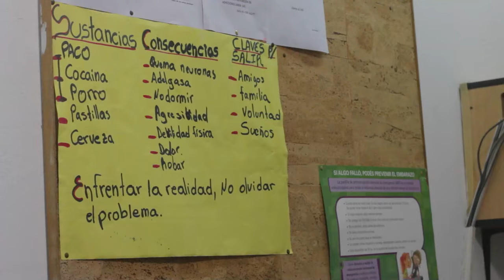💦 Pileta de natación comunitaria, Bernal Oeste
💦 Construimos una pileta comunitaria destinada a más de 1000 niños, niñas y jóvenes que asisten a distintas organizaciones barriales.

Los niños, niñas y adolescentes de la zona de Bernal Oeste, Quilmes, no contaban con la posibilidad de acceder al aprendizaje y la práctica de natación. Contar con un espacio deportivo de estas características permite mejorar la calidad de la comunidad en general.